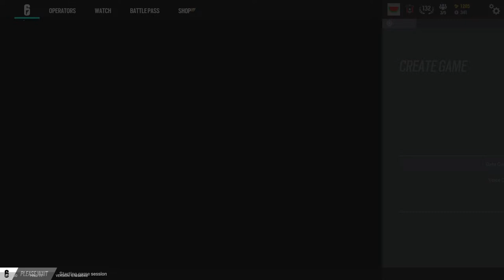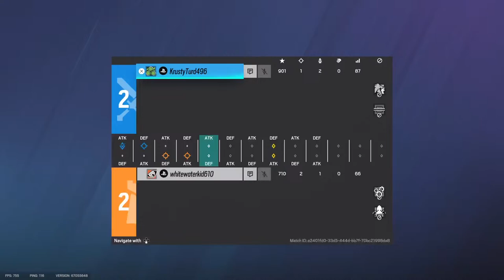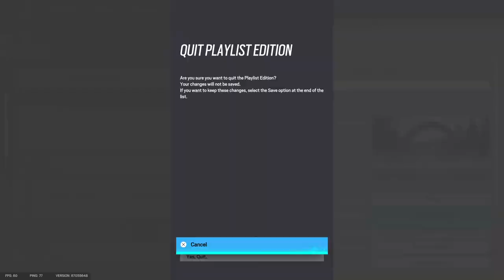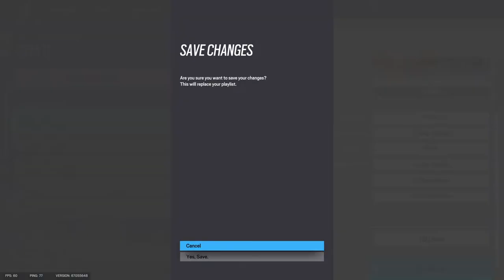JOHNNY VS QUADE R6 OFFICIAL🔴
Trying get content for video. POGU